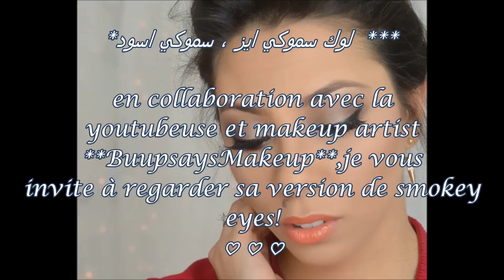*Smoky eyes noir pour soirées*Black smokey eyes *سموكي اسود*/collaboration avec **BuupsaysMakeup**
Coucou mes cocottes!j'espère que vous allez bien ! aujourd'hui une nouvelle video  tutoriel maquillage smoky eyes noir bien intense*لوك سموكي ايز ، سموكي اسود  *** en collaboration avec la youtubeuse et makeup artist **BuupsaysMakeup**,je vous invite à regarder sa version de smokey eyes! N'hésitez pas à me dire ce que vous en pensez ! Je vous retrouve très bientot, prenez soin de vous et merci de tout coeur de partager cette aventure youtube avec moi***

عرضت لكم اليوم مكياج سموكي اسود  مع درجات الألوان ,أتمنى أن ينال إعجابكم
اعتني بنفسك و كوني الأجمل
 نهاركم سعيد

Produits mentionnés :
Vitamin Enriched Face Base - Base de Maquillage Vitaminée de Bobbi Brown
Vitalumière Aqua de Chanel
Poudres pour le visage Sisley
Pure Color - Rouge Longue Tenue de Estée Lauder
poudre matifiante make up for ever
pinceau Real Techniques by Samantha Chapman
Zings - Kit de maquillage pour sourcils de Benefit Cosmetics
Urban Decay Vice 3 Palette
Naked 2 Palette de Urban Decay
24/7 Veltvet Glide-On Eye Pencil Waterproof de Urban Decay
faux-cils, Make-up-for-ever

▶Pour tout contact professionnel merci de me joindre sur :
For any professional contact, thank you for joining me in :

 N'hésitez pas à AIMER et PARTAGER et COMMENTER mes vidéos ,
JE VOUS AIME TRES  très fort.
SOUMA de chaine beauté Marocaine Française

نهاركم سعيد❤ ❤ ❤